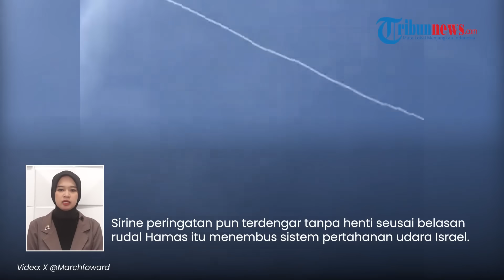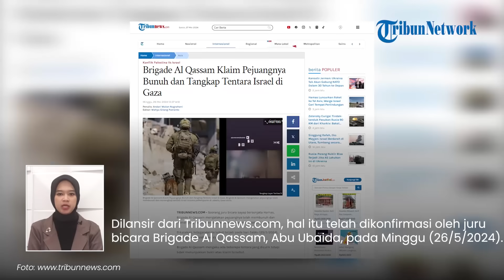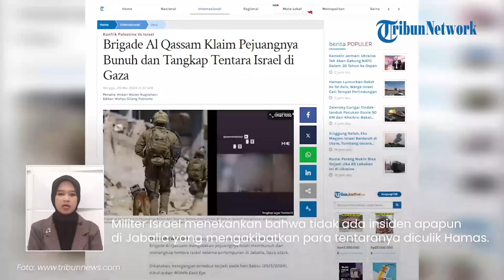Rangkuman Hamas Vs Israel: Iron Dome Jebol, Tentara Israel Diculik, Komandan IDF Ditembus Peluru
TRIBUN-VIDEO.COM - Berikut Tribunnews Update:

1. Detik-detik Israel Kecolongan, 12 Rudal Jarak Jauh Hamas Tembus Kubah Besi & 'Babat Habis' Tel Aviv

2. Kepanikan Warga Israel saat Dihujani Rudal Hamas ketika Berjemur di Pantai, Lari Kocar-kacir

3. Brigade Al Quds Beraksi, Tembakkan Roket Salvo Besar-besaran dan 'Bakar' Kota Ashkelon Israel

4. Penyergapan di Jabalia jadi Boomerang IDF, Sejumlah Tentara Israel Justru Diculik Brigade Al Qassam

5. IDF Ciut Gegara Dada Komandan IDF Ditembus Peluru Panas Hamas, Langsung Tarik Pasukan dari Rafah

6. Detik-detik Rudal Brigade Al Quds Melesat dari Dalam Tanah, 'Bakar' Pangkalan Militer IDF Ofakim